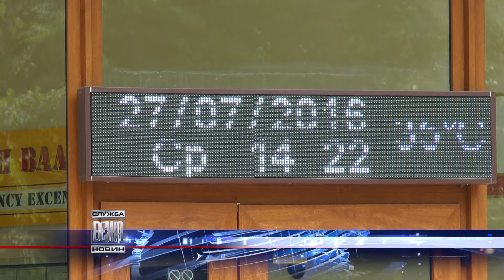Врятуймося від спеки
фонтанах, під парасольками та у пошуках води…В Івано-Франківську люди рятуються від спеки. Хто як може.  Діти хлюпаються у фонтанах. Від водних процедур не можуть відмовитися і дорослі. Втім, не усі. Дехто має залізну витримку